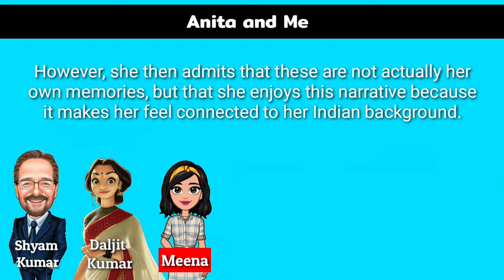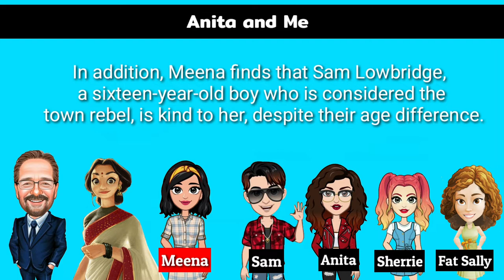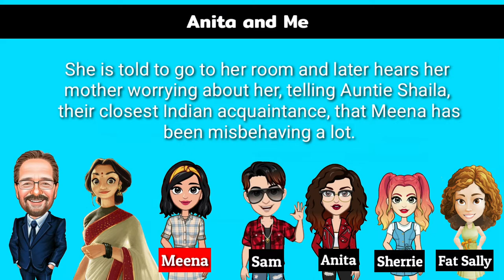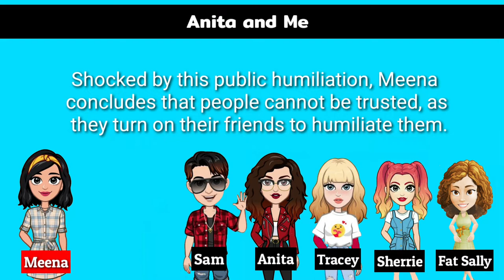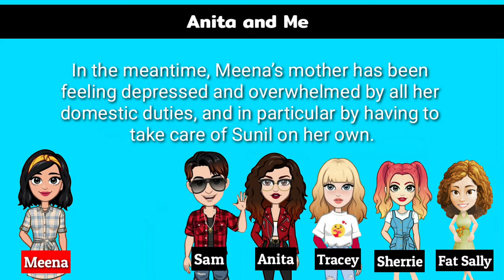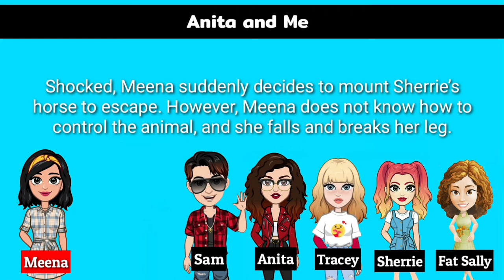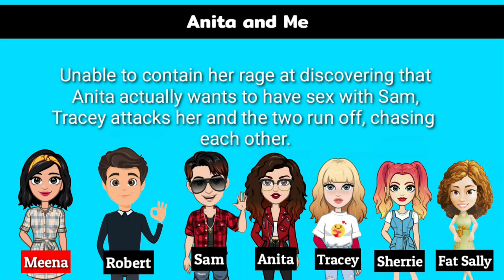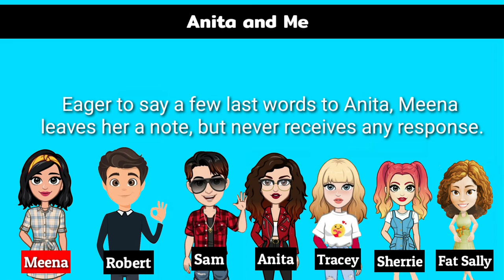Anita and Me - Meera Syal Summary in English